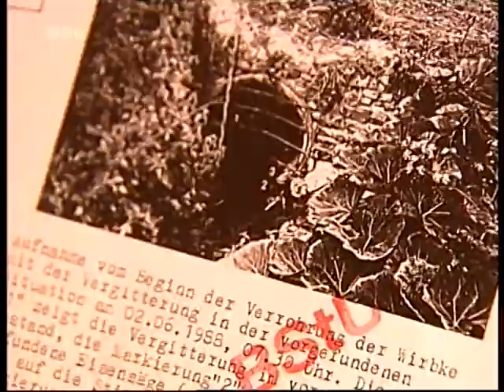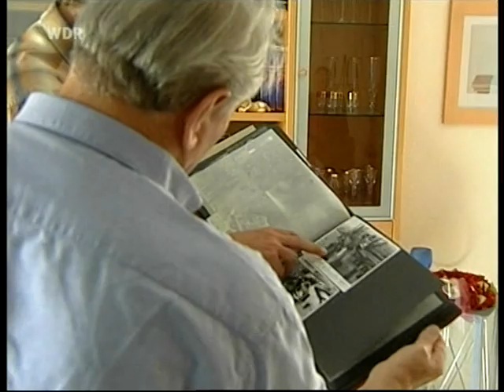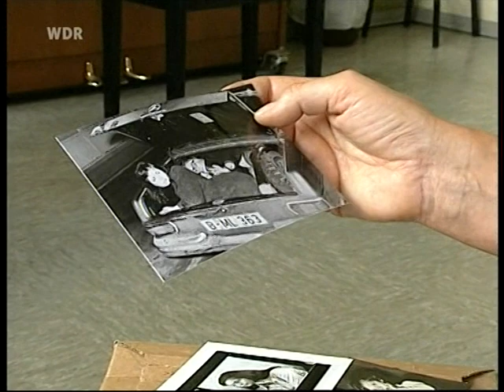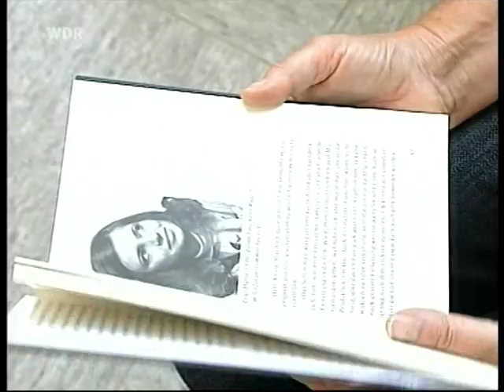Dramatische DDR Flucht